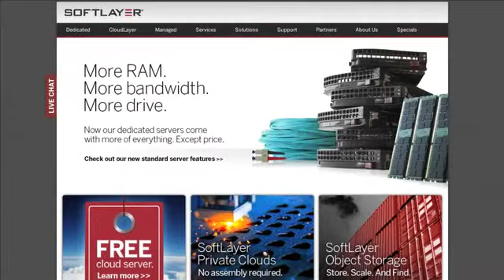Political Soup: Inconvenient Truths & Unintended Consequences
Crom and Joe talk about NASA's studies showing that Global Warming is and never has been an issue, ethanol predictions not correct, the Boston tragedy, and FDA cuts by the president.